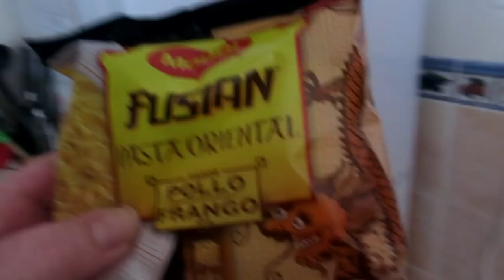ИСПАНИЯ VLOG Бомж пакет на обед. Мое детство. Мой мальчик плачет.